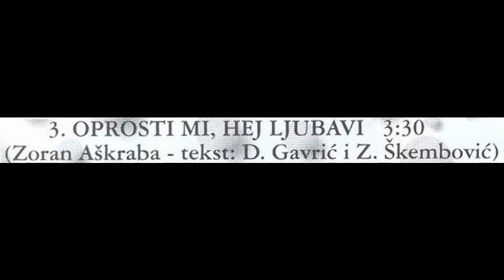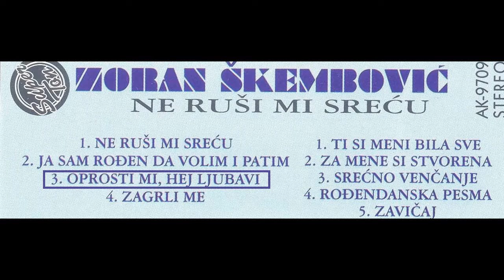Zoran Škembović - Oprosti mi, hej, ljubavi (Audio 1997)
Album: Ne ruši mi sreću
SuperTon 1997